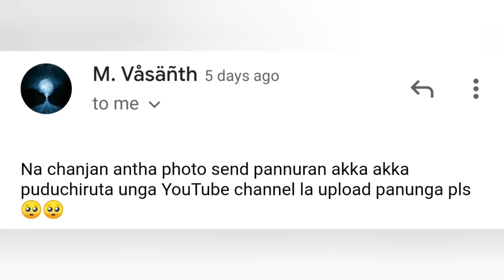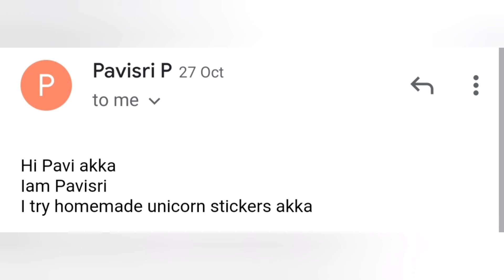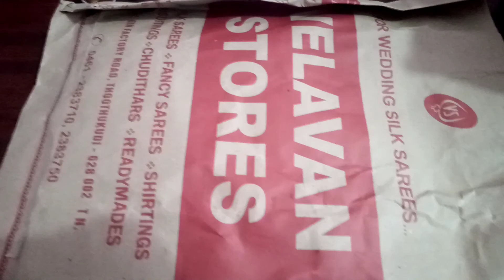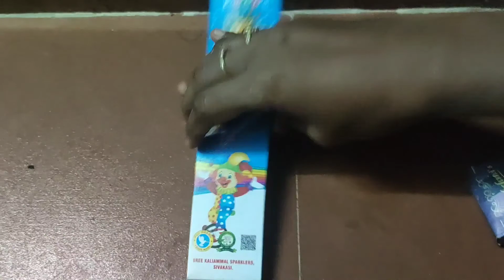Subscribers craft / Diwali celebrations💥